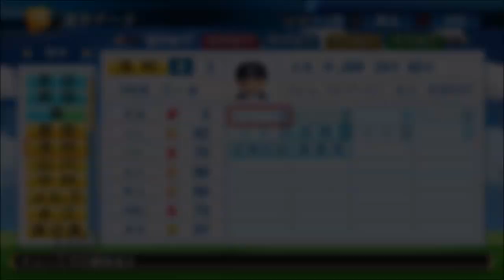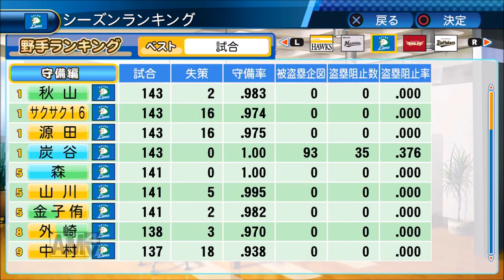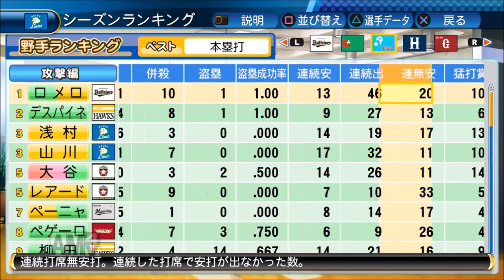【パワプロ2017】強者揃いのプロ野球選手を倒す！対決サクサクセス♯16 【Season2 浅村栄斗】